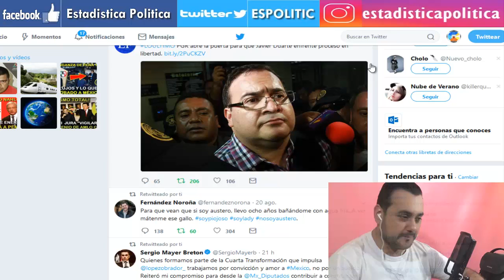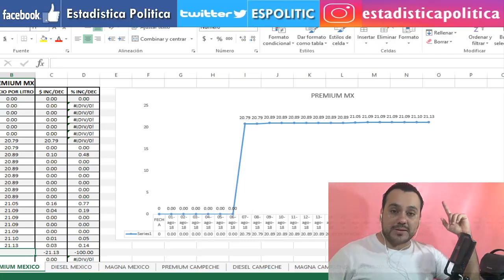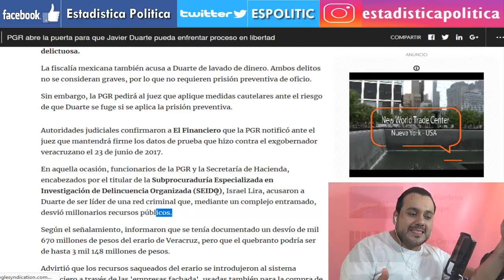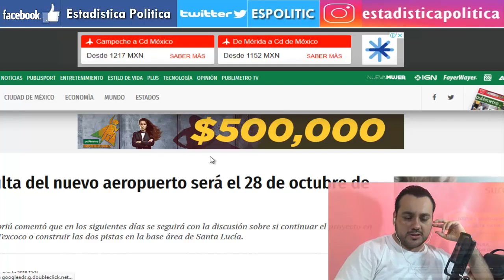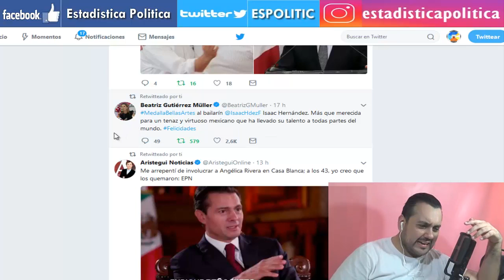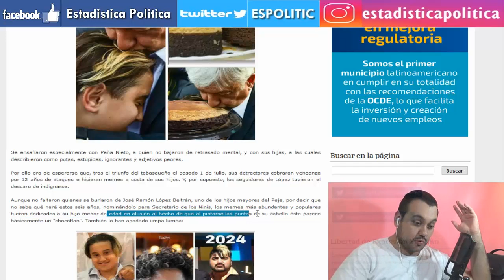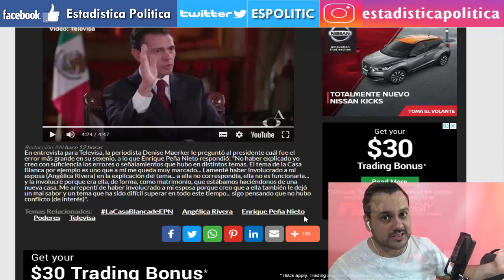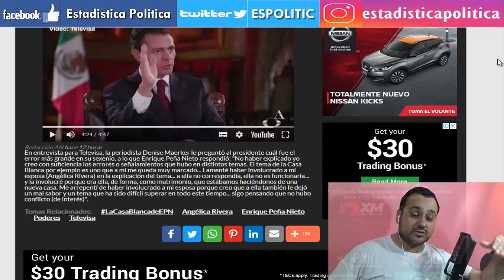¡ JAVIER DUARTE EN LIBERTAD ! EN EL SEXENIO DE PEÑA NIETO - ESTADISTICA POLITICA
FAMILIA Y AMIG@S, ENRIQUE PEÑA NIETO DEJA EN LIBERTAD AL EX - GOBERNADOR RATERO Y ASESINO DE VERACRUZ, EL CORRUPTO DE JAVIER DUARTE ALIAS EL " JAVIDU ". RECUERDEN QUE ESTO SUCEDE EN EL SEXENIO DE PEÑA, Y NO EN EL SEXENIO DEL PRESIDENTE ELECTO ANDRES MANUEL LOPEZ OBRADOR.

LA CONSULTA DE NUEVO AEROPUERTO INTERNACIONAL DE LA CIUDAD DE MÉXICO ( NAIM ) SE DARÁ A CONOCER EN OCTUBRE DEL PRESENTE AÑO.

EL PESO MEXICANO ADQUIERE VALOR NUEVAMENTE FRENTE AL DÓLAR!!!

DE IGUAL MANERA TE EXPLICO EL PORQUE ATACAN A AMLO Y A SU ESPOSA BEATRIZ GUTIERREZ MULLER CON LA FAMOSA PALABRA "CHOCOFLAN"

¿ENRIQUE PEÑA NIETO ESTARÁ DANDO SU ULTIMA Y "MEJOR ACTUACIÓN" EN LA ENTREVISTA CON DENISE MAERKER? YO NO LE CREO A ESE PEÑA NIETO EMPÁTICO Y PIDIENDO PERDÓN POR TODO LO QUE HIZO... Y SIGUE HACIENDO...